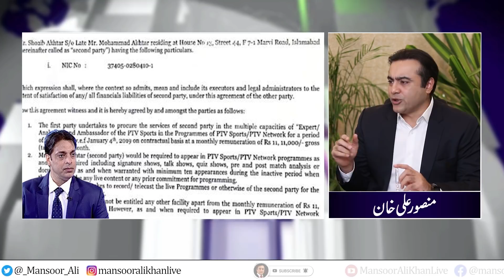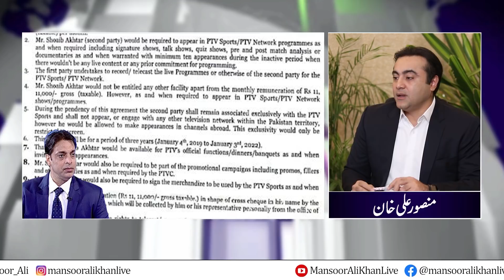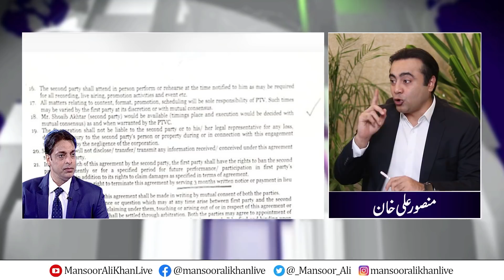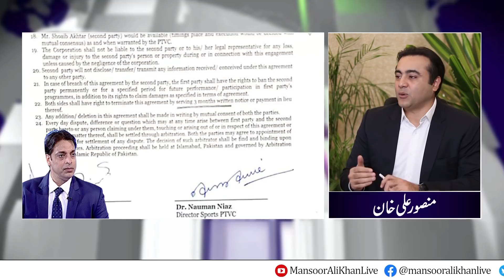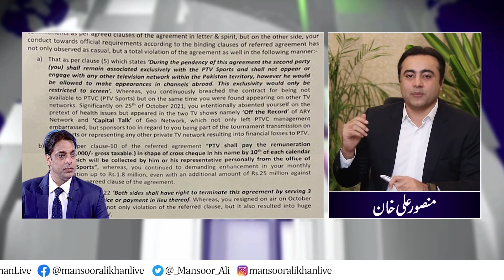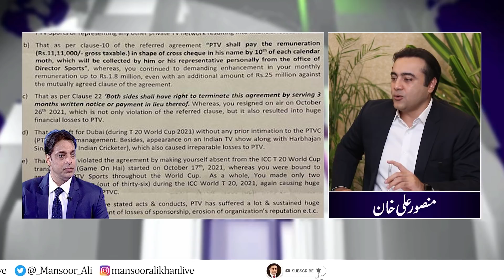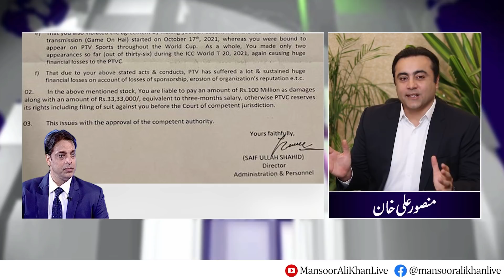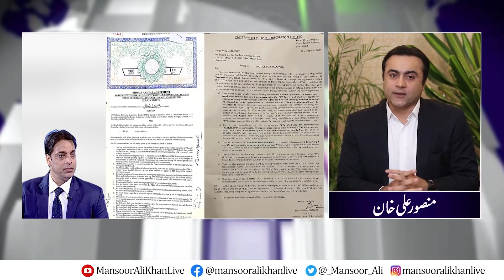EXCLUSIVE: Mansoor shares SECRET CONTRACT which was signed by Shoaib Akhtar & Dr Nauman Niaz